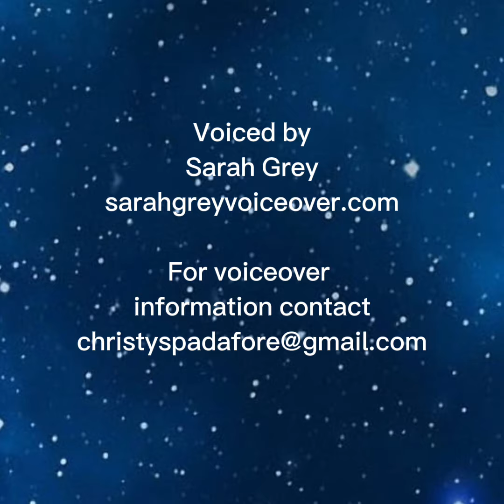June 22 Janet Jorgensen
Today, June 22, is also the birthday of Janet D. Jorgensen. She would be 83 but died in the 2007 Westroads Mall shooting at 66. She was taken from her husband, their 3 children and 9 grandchildren. Janet was loving and caring with a true zest for life. Family members called her a rock and pillar in their lives.

Janet and her husband, who had recently celebrated their 50th wedding anniversary, met at 15 and had been in love ever since. Their grandson called them “the definition…the epitome of true love.” Janet’s spirit touched everyone she met. Another grandson described one of his earliest childhood memories—“my grandmother rocking me on a wooden chair and singing ‘You are My Sunshine’.”

Janet made time for each member of her family, including all 9 grands. She loved planning big events and was looking forward to one’s upcoming college graduation and another’s upcoming wedding. Janet was a 14-year-employee of Von Maur where the shooting occurred inside the mall. She was a hard worker but was also treasured for her positivity, compassion, and reliability.

A troubled 19-year-old with a long and difficult history, the shooter stole an unsecured AR-17 rifle from his stepfather to carry out his plan. In his “public” suicide note, he said, “I’m a piece of shit but I will be famous now.” This sentiment is one of the many reasons that I never mention the name of the shooter. This one killed 8 innocent people and injured 4 before killing himself at the scene.